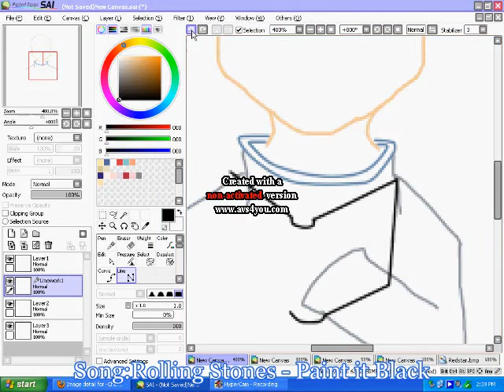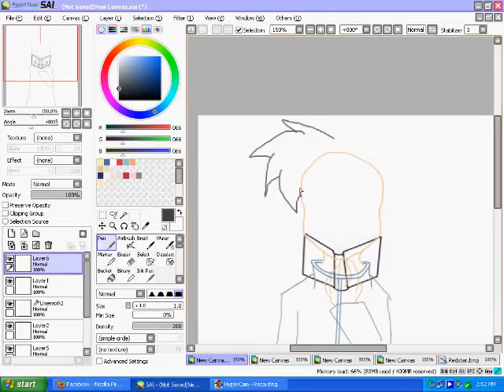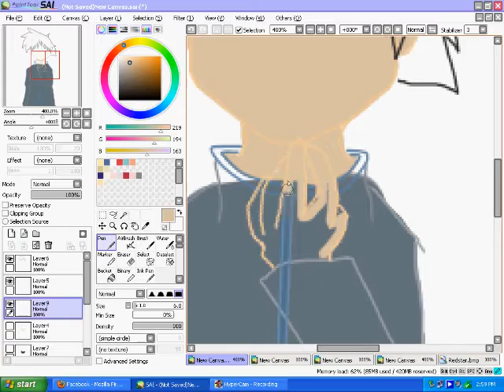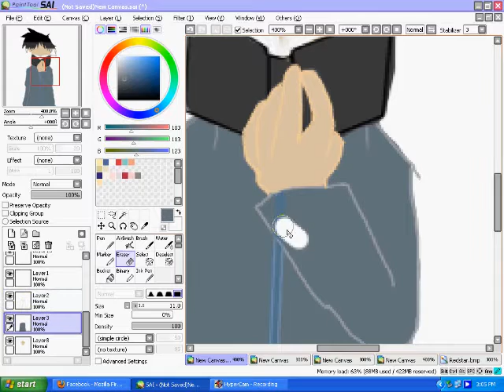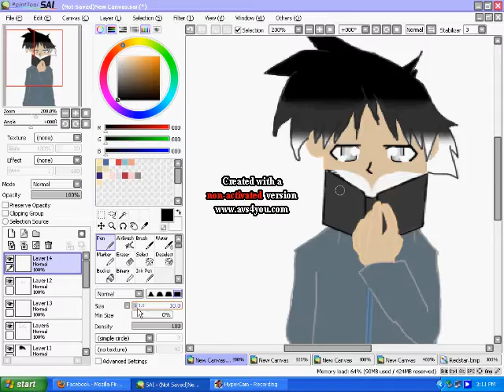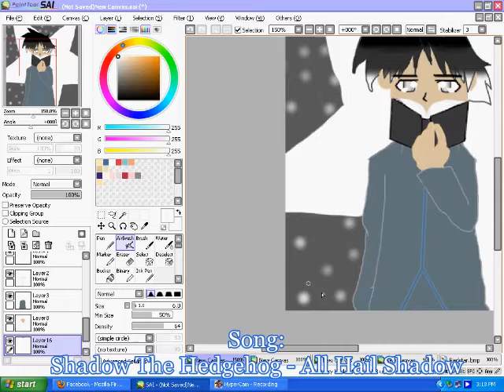Blackstar Speedpaint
The last of the colored stars hope you like it :3